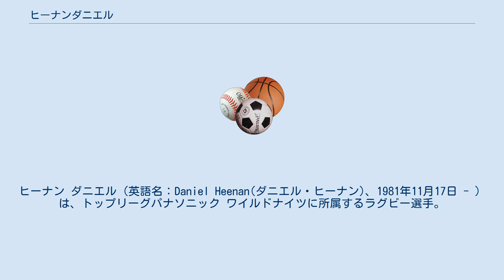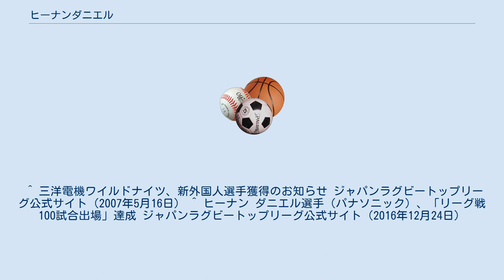ヒーナンダニエル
ヒーナン ダニエル（英語名：Daniel Heenan(ダニエル・ヒーナン)、1981年11月17日 - ）は、トップリーグパナソニック ワイルドナイツに所属するラグビー選手。
 クイーンズランド大学卒業。
2002年にスーパー14のレッズへと入団。
2006年から2007年はブランビーズでプレー。
2007年より三洋電機ワイルドナイツ（現・パナソニックワイルドナイツ）に所属しプレーしている。
 2016年12月にトップリーグ100試合出場を達成。
 ^ “【ラグビー】ヒーナン ダニエルが語る「桜のジャージ」への想い”. Sportiva (2015年3月23日). 2018年12月4日閲覧。
 ^ 三洋電機ワイルドナイツ、新外国人選手獲得のお知らせ ジャパンラグビートップリーグ公式サイト（2007年5月16日） ^ ヒーナン ダニエル選手（パナソニック）、「リーグ戦100試合出場」達成 ジャパンラグビートップリーグ公式サイト（2016年12月24日）